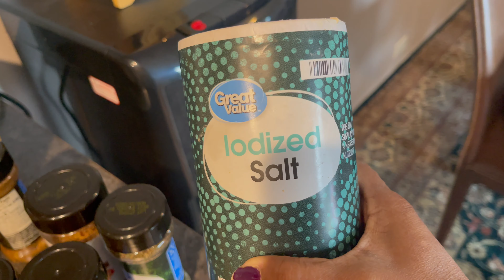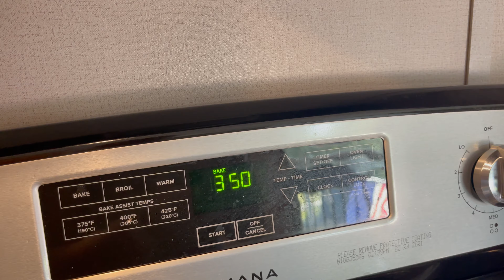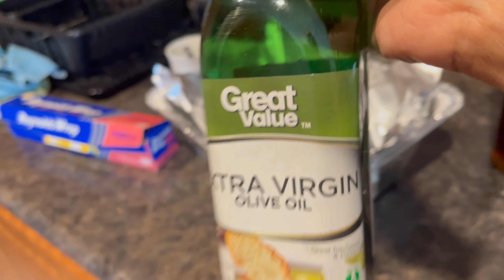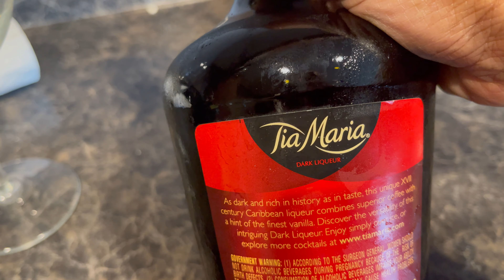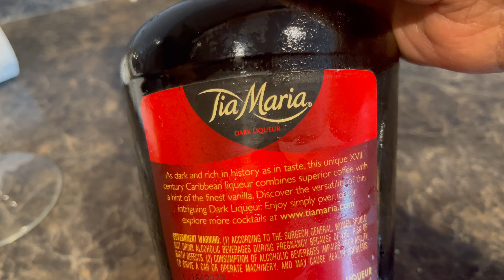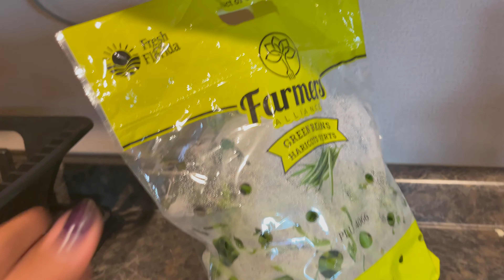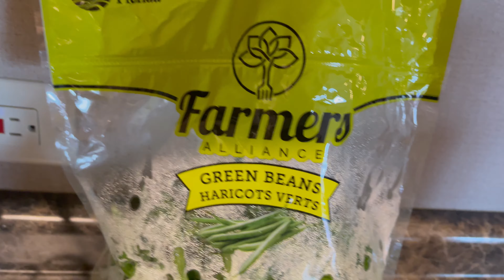POLLO AL HORNO/ HABICHUELAS VERDES/EN EL RANCHO/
PASE EL FIN DE SEMANA EN EL RANCHO LES MUESTRO UN POQUITO DEL PROGRESO Y EL DELICIOSO POLLO Y HABICHUELAS QUE COCINE